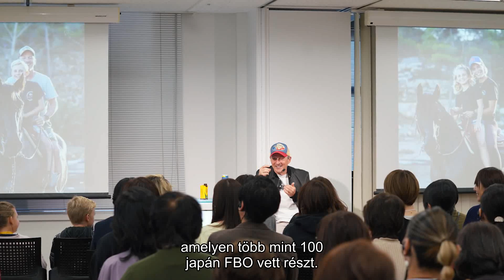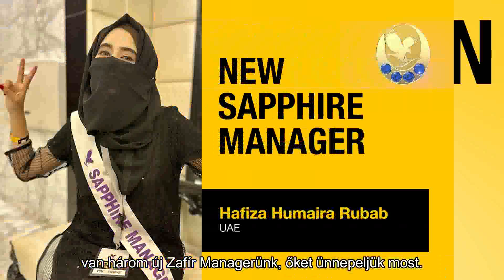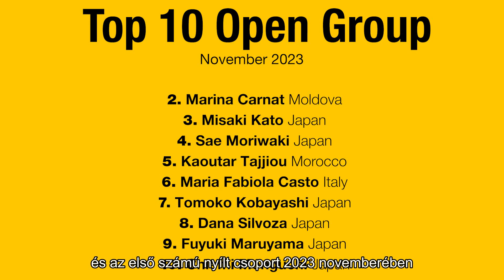Forever Matters 2/13